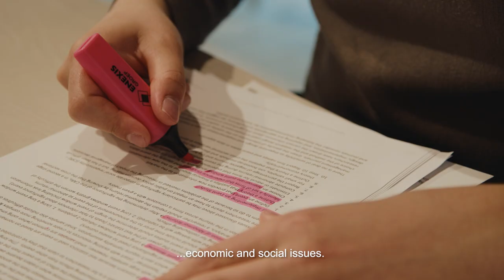Your Bachelor's in Economics and Management at Tilburg University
Want to understand how organizations function in a dynamic environment? Discover the Bachelor's programs at Tilburg School of Economics and Management (TiSEM), where you will gain the latest insights from leading experts in their fields. Together with fellow students, you will learn to take a critical look at economic and social issues.

The Bachelor’s programs of Tilburg School of Economics and Management:
- Econometrics and Operations Research
- Economics
- Entrepreneurship and Business Innovation
- International Business Administration